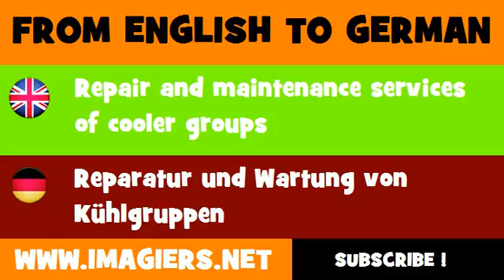FROM ENGLISH TO GERMAN = Repair and maintenance services of cooler groups